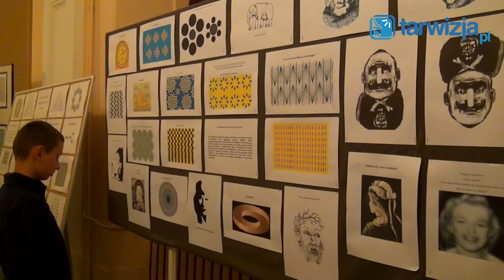Małopolska Noc Naukowców